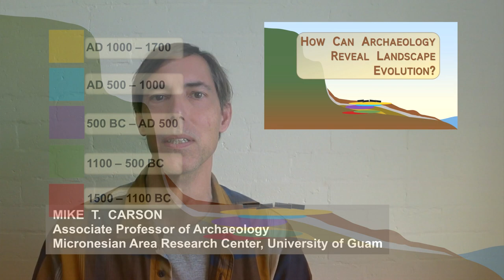How Can Archaeology Reveal Landscape Evolution?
Update of a brief video, demonstrating how archaeology can reveal landscape evolution

***Relevant publications for supporting documentation:

Carson, Mike T., 2016. “Archaeological Landscape Evolution: The Mariana Islands in the Asia-Pacific Region.” Springer International, Cham, Switzerland.

Carson, Mike T., and Hsiao-chun Hung, 2017. “Substantive Evidence of Initial Habitation in the Remote Pacific” Archaeological Discoveries at Unai Bapot in Saipan, Mariana Islands.” Access Archaeology. Archaeopress, Oxford.

Carson, Mike T., 2018. “Archaeology of Pacific Oceania: Inhabiting a Sea of Islands.” Routledge World Archaeology Series. Routledge, London.

Carson, Mike T., 2020. Peopling of Oceania: Clarifying an initial settlement horizon in the Mariana Islands at 1500 BC. “Radiocarbon” 62: 1733–1754.